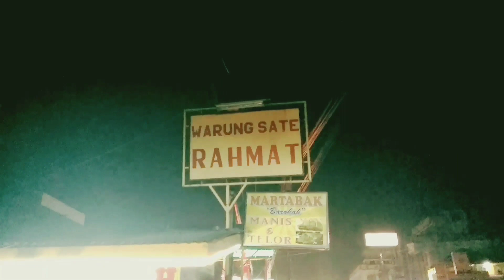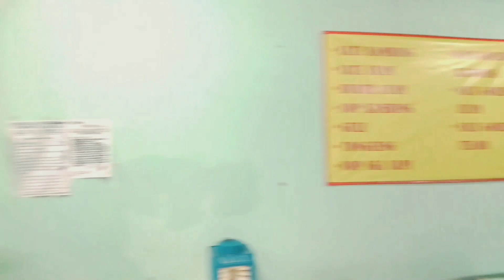SATE KAMBING "RAHMAT" CIPANAS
Warung sate Rahmat adalah tempat makan sate kambing langganan saya di Cipanas sejak lama.